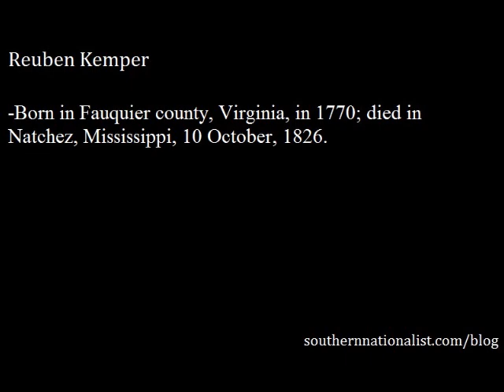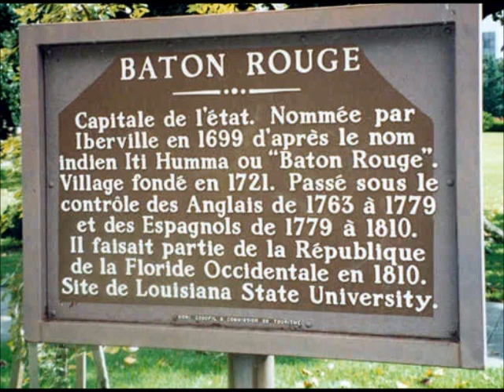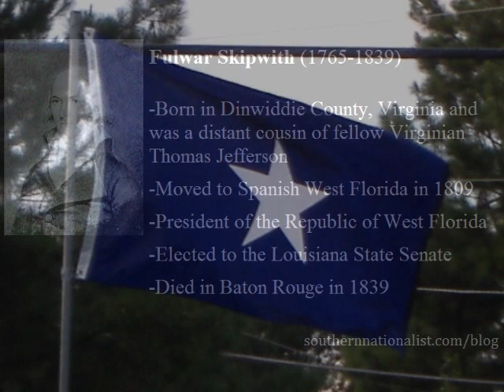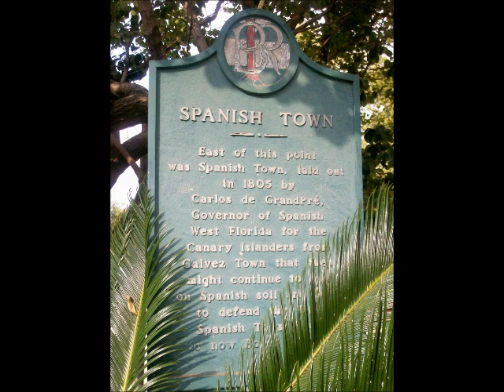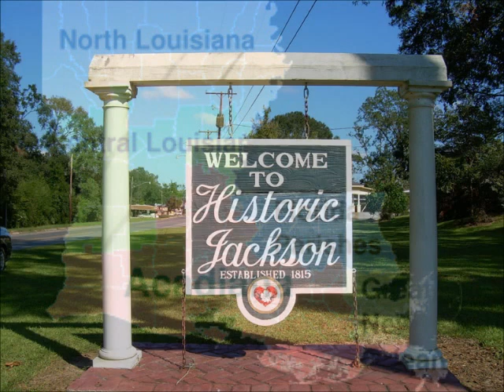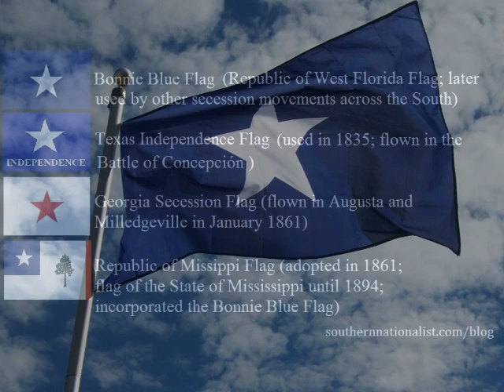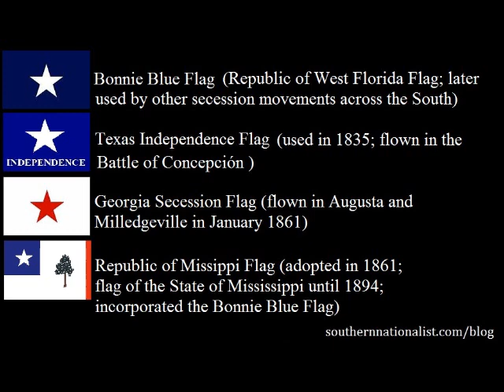The Republic of West Florida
The history of the rise and fall of an early, independent Southern republic in the present States of Louisiana, Mississippi and Alabama.